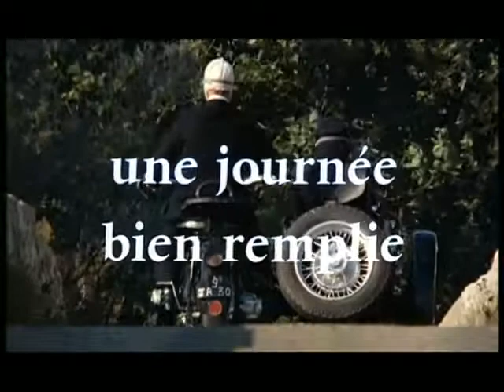Une journée bien remplie (1973) Trailer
Une journée bien remplie ou Neuf meurtres insolites dans une même journée par un seul homme dont ce n'est pas le métier (1973)
Aka A Full Day's Work

A father plan to kill in the same day the 9 members of the jury who had condemned his son to the death sentence.